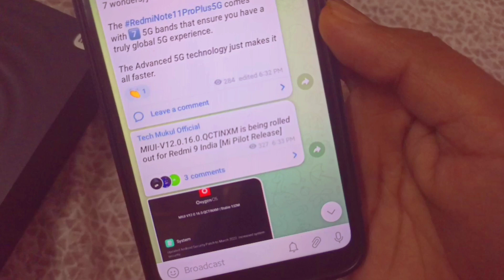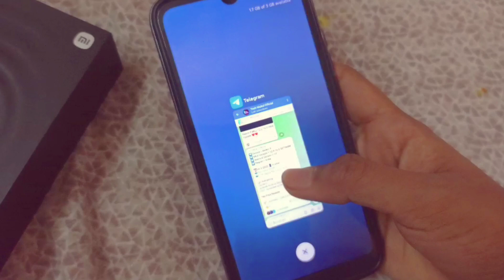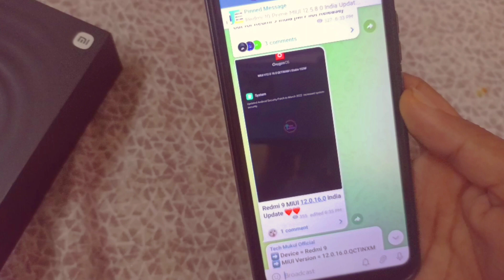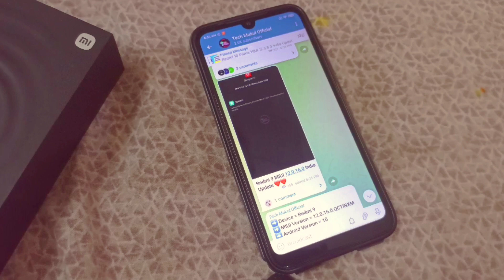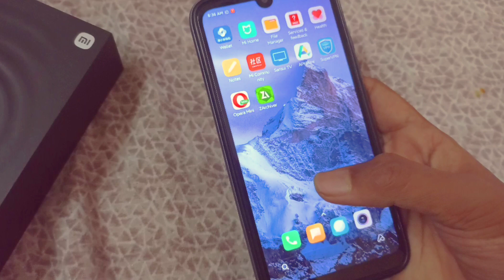Redmi 9 MIUI 12.0.16.0 India Update 😍😍 | Full Features Explained 🔥🔥 | Redmi 9 MIUI 12.5 & Android 11